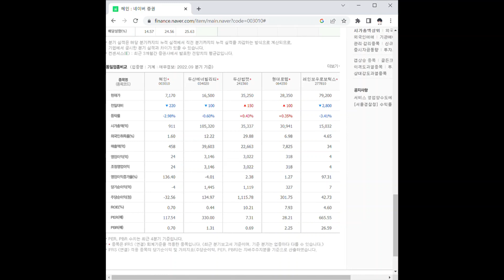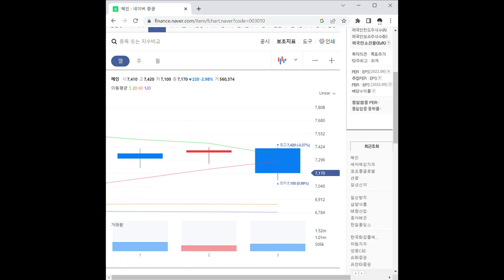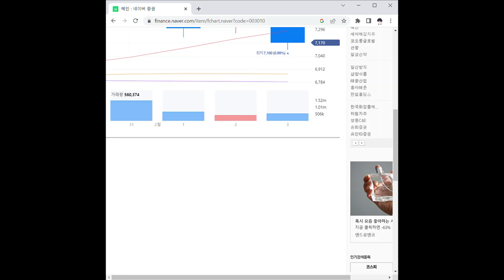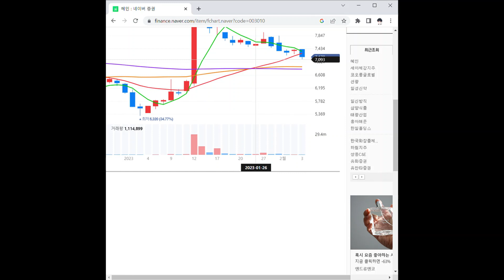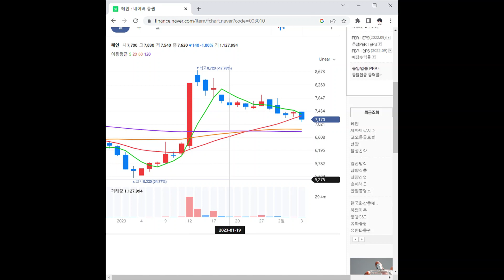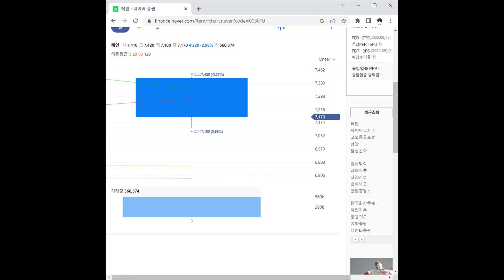혜인 주가 전망 및 차트 분석